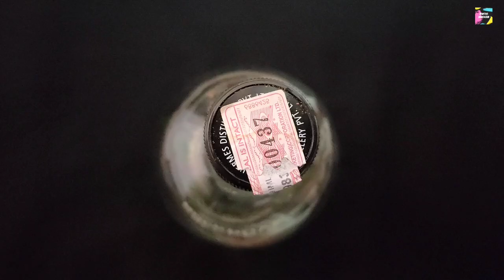Money Heist Mask Bottle Art Making | La Casa De Papel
Money Heist( La Casa De Papel ) Mask Bottle Art Making

Bella Ciao

Fabrica Acrylic colour(Camel) - Red, Black, White

Bottle craft
Bottle decoration